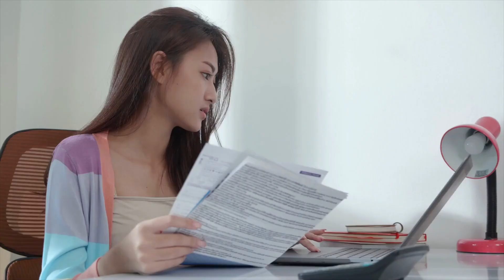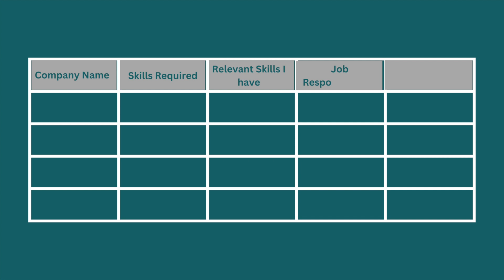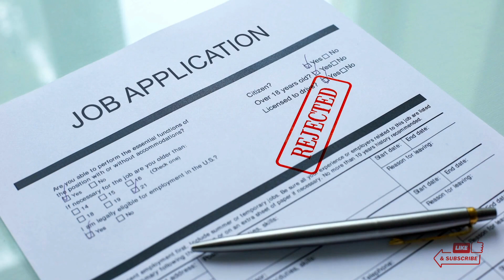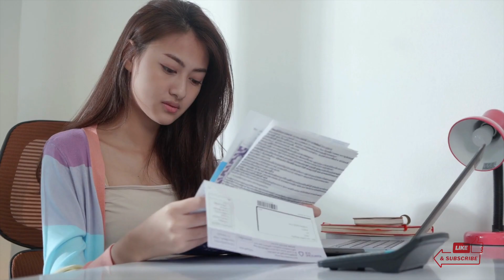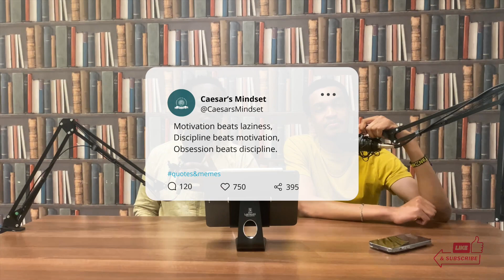Baada ya Degree, kuchukuwa Masters au Kutafuta ajira ipi ifwate?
Not sure whether to pursue an advanced degree or jump into a job after graduation? We've got you covered!
Discover the pros and cons of each choice and get the insights you need to make the right decision for your future. Watch now!
Share this with friends facing the same decision, and comment with your thoughts and questions. We're here to help!